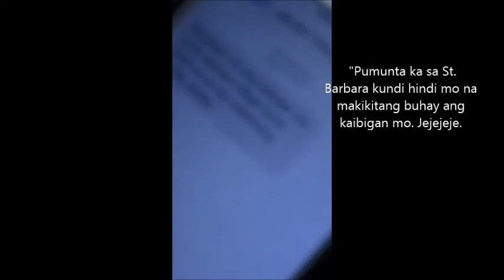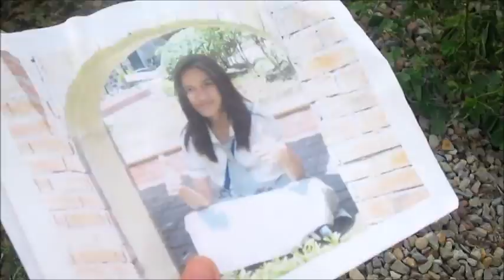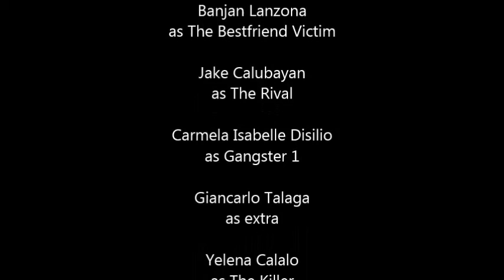Turning Page -Sleeping at last- MV Quezon Science HS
Quezon Science High School
X- Antares
Hi Group 4 :)) Rod :) BJ :) Yelena :)